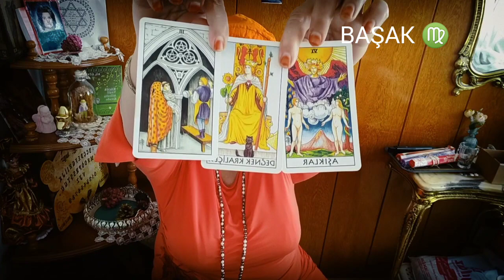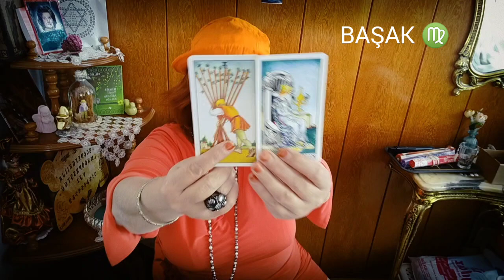BAŞAK Burcu ♍16 Nisan DOLUNAY yorumu 🌘Politik Davran ! Etrafında Cambazlar Var 🕳️